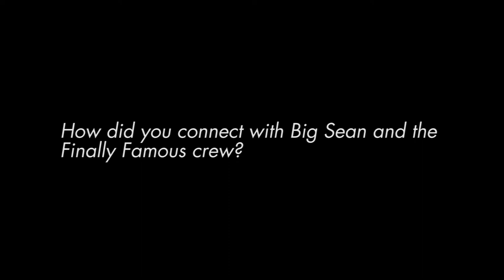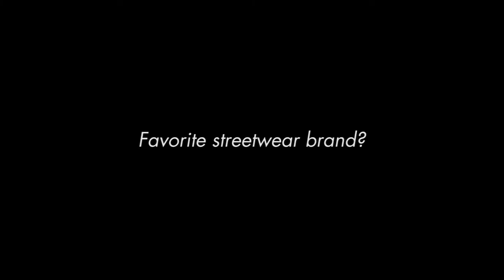5 Minutes With Earlly Mac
Earlly Mac, an artist under Big Sean's Finally Famous label, came all the way from Detroit to chat it up with SlamXHype about fashion, music, and a bunch of other stuff.